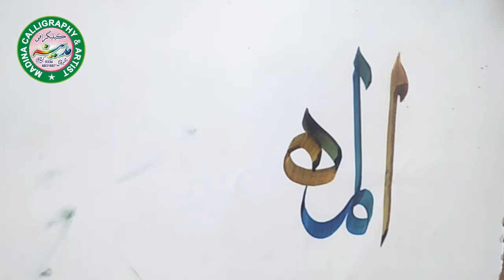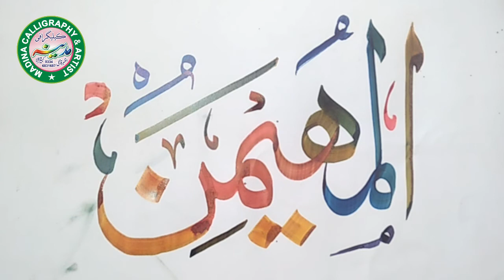Al Muhaimin name of Allah meaning l Urdu Calligraphy l 99 names of allahi l Arabic Calligraphy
Al Muhaimin  name of Allah meaning
99 names of allah
Urdu Calligraphy
Allah Khattati
Arabic Calligraphy
Name Khattati
Handwriting
Beautiful name Wrting
Haroof-e-Tahajji
Kids wrtiting Traning
Khuskatti
Art Calligraphy